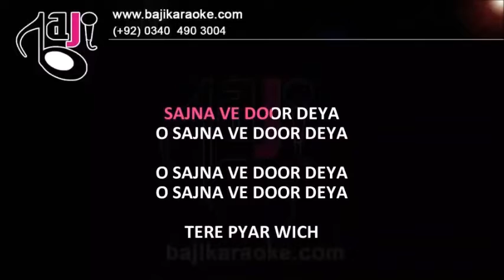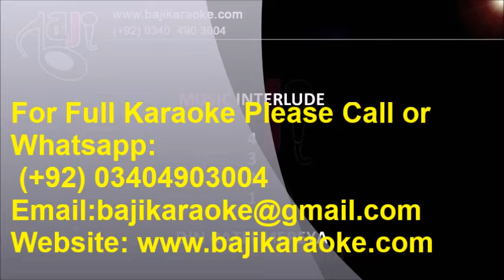Sajna - Video Karaoke Lyrics - With Rap RDB Punjabi by Bajikaraoke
Karaoke Music – Sajna - With Rap - Punjabi
Album \ Film – Urban Flavas 3
Sung By – RDB
Released In –